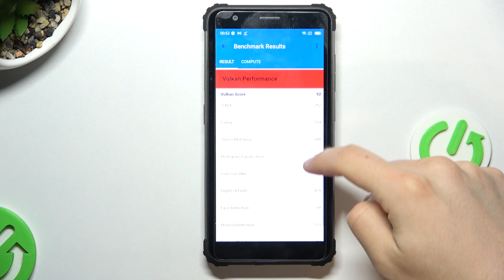Blackview BV6600E | Geekbench 5 Vulkan Benchmark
We present you the performance capabilities of one of the best-priced smartphones in terms of its capabilities, i.e. the famous Blackview BV6600E from previous generations, the phone has an amazing specification for its price. Now, too, you will be able to see how incredibly efficient the device is, remember to leave your thumb up under the video.

How to use Geekbench 5 Vulkan Benchmark Blackview BV6600E? How to test Blackview BV6600E? How to use Geekbench 5 Vulkan Benchmark in Blackview BV6600E?
How many points scores Blackview BV6600E in the Geekbench 5 Vulkan benchmark?

  IP68/IP69K dust/water resistant (up to 1.5m for 30 mins)
Drop-to-concrete resistance from up to 1.2 m
MIL-STD-810G compliant
Protection Dragontrail Glass
PLATFORM OS Android 11
Chipset Unisoc SC9863A (28nm)
CPU Octa-core (4x1.6 GHz Cortex-A55 & 4x1.2 GHz Cortex-A55)
GPU IMG8322
  eMMC